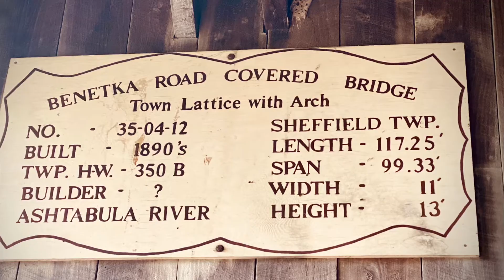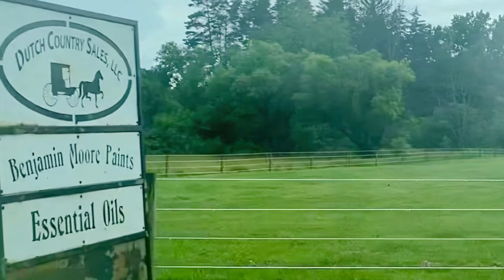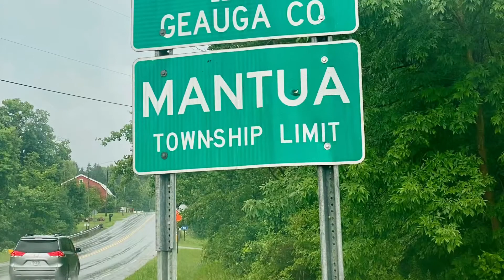7/13/2021 Ashtabula to Wooster, Ohio